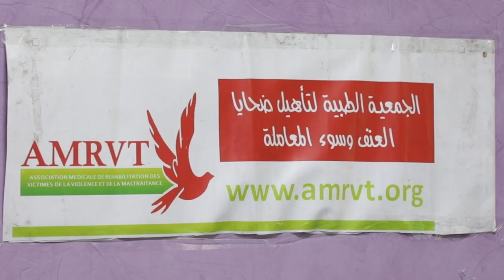الجمعية الطبية لإعادة تأهيل ضحايا العنف وسوء المعاملة تتضامن مع ساكنة فكيك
نظمت الجمعية الطبية لإعادة تأهيل ضحايا العنف وسوء المعاملة، اللقاء التضامني مع سكان مدينة فكيك يوم الاحد 28 ابريل 2024 بمقر الجمعية الكائن ب 20 زنقة الجزائر- الدارالبيضاء.
 وختتم هذا النشاط الحقوقي التضامني،  بحفل شاي على  شرف الحضور.
الكلمات
احمد الدريدي
الجمعية الطبية لإعادة تأهيل ضحايا العنف وسوء المعاملة:
المانوزي عبد الكريم
الاتلاف المغربي لهيات حقوق الانسان
محمد العوني
 المنتدى المغربي من أجل الحقيقة والإنصاف
نجاة  الرازي
الجمعية المغربية لجقوق النساء
 ابراهيمي مصطفى
المعتقل "امو فو " .